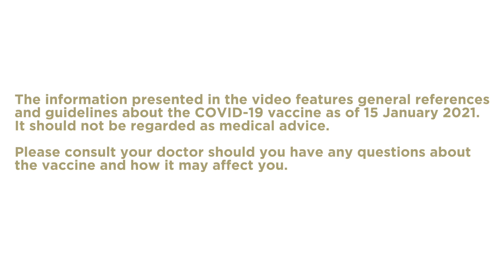Understand the COVID-19 Vaccine Side Effects In Detail | Mount Elizabeth Hospitals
Respiratory physician and intensivist, Dr Adrian Chan, tells us more about the potential side-effects from the COVID-19 vaccine.

Respiratory physician and intensivist, Dr Adrian Chan, explains the potential side-effects of the COVID-19 vaccine. Safety data shows that the COVID-19 vaccine side effects typically range from mild symptoms like pain at the injection site, fatigue, muscle pain, and chills.